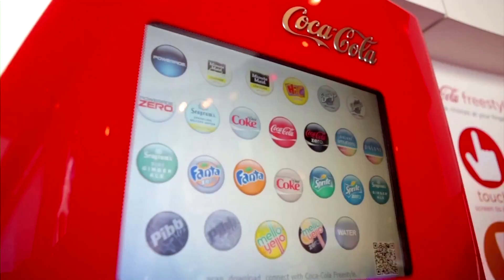Demand for Coca-Cola steady despite higher prices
Coca-Cola topped Wall Street estimates for first-quarter revenue and profit, benefiting from resilient demand for its sodas as well as multiple price increases undertaken to combat higher commodity and shipping cost.